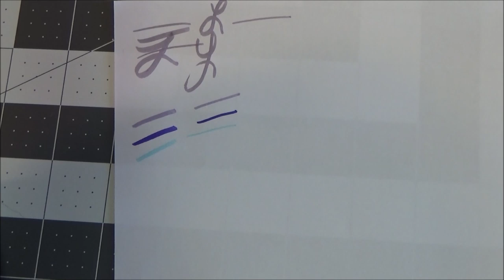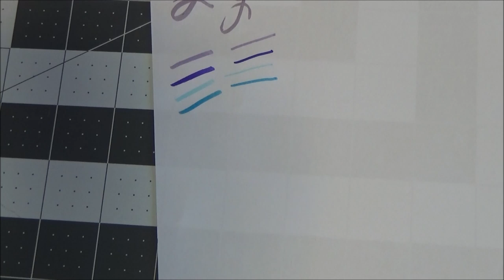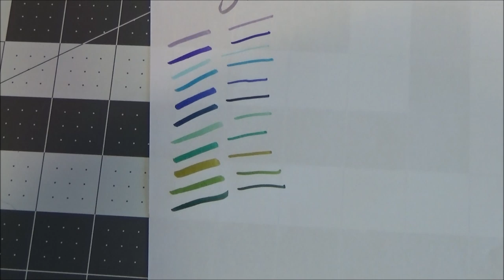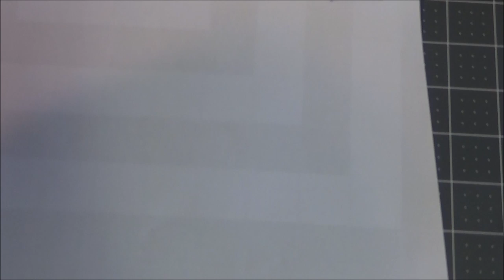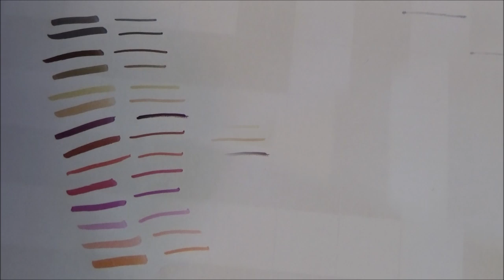Recollections Stamp Marker Set - Recollections Markers